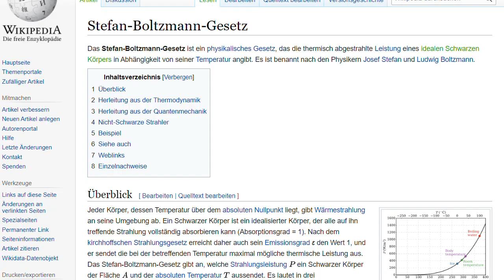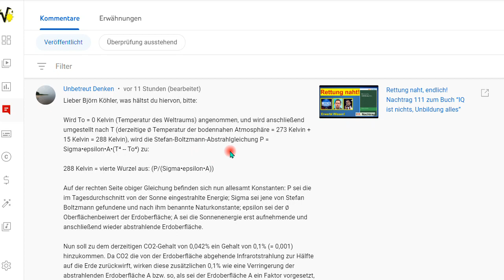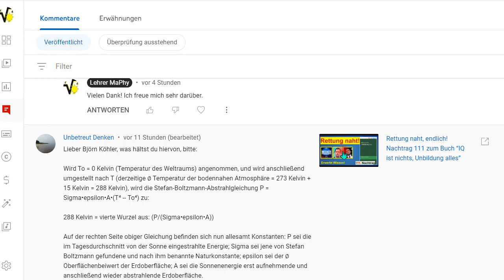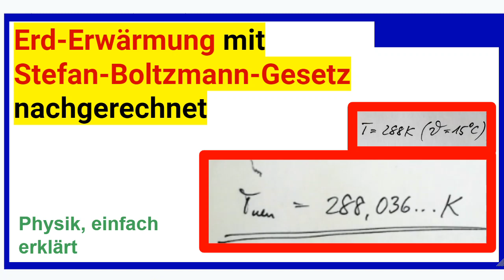Erd-Erwärmung bei dreifachem CO₂ mit Stefan Boltzmann Gesetz nachgerechnet - überraschend.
+++ Meinungsfreiheit im MaPhy-Forum +++ Auf Anregung rechnete ich nach und gebe Entwarnung; es ist lächerlich.
Um YT-Werbung abzuwenden, MEINE Werbung, also der Link zu meinem zweiten Buch "IQ ..."

Björn Köhler